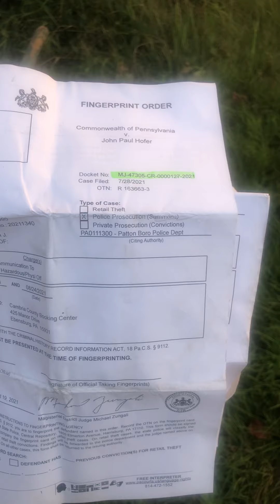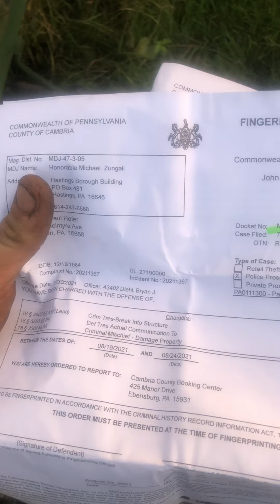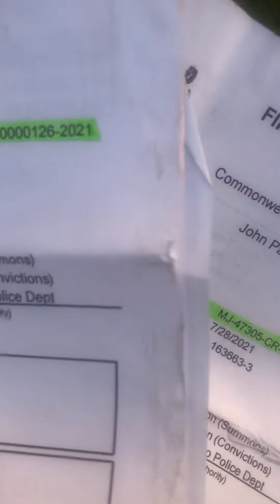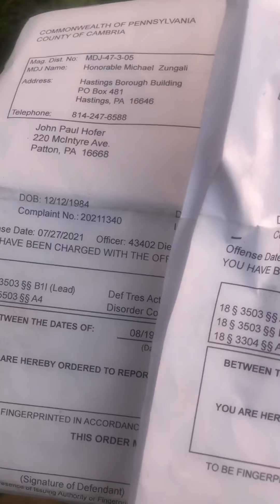Full video of Diehl-Hole + missing docket of dismissed felony charges